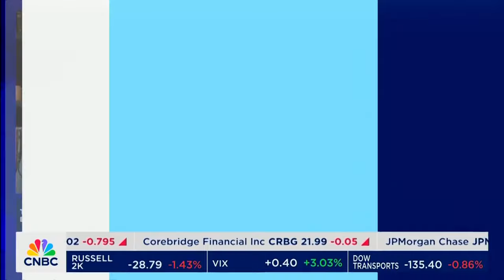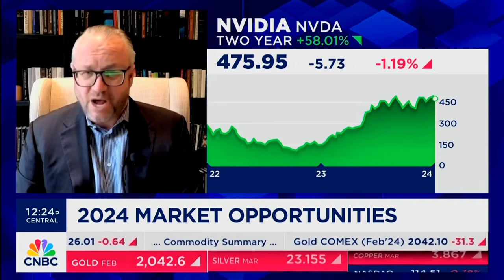David L. Bahnsen on CNBC's The Exchange - Analyzing the start of the New Year in Markets